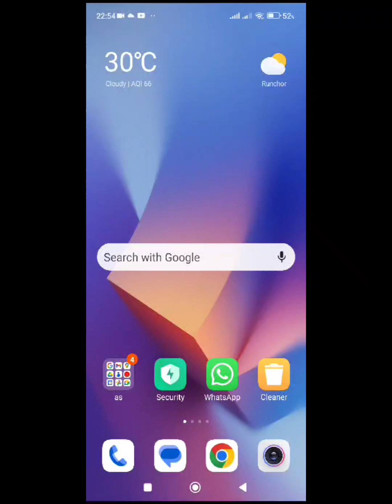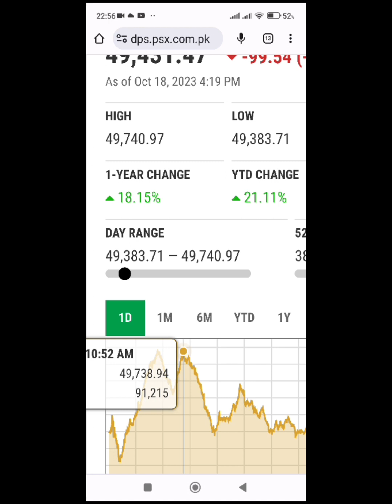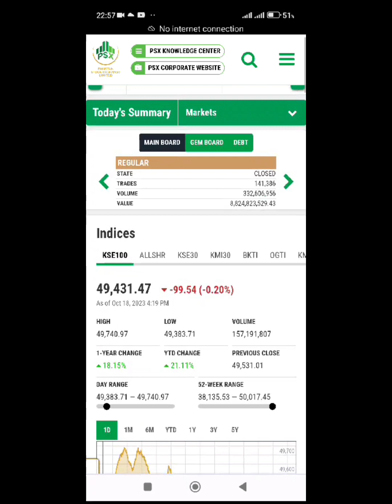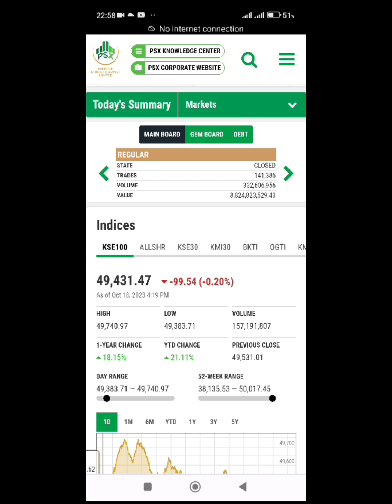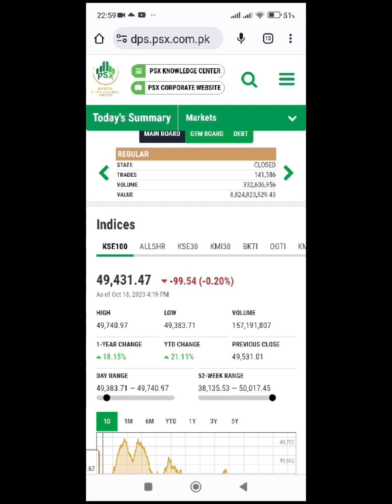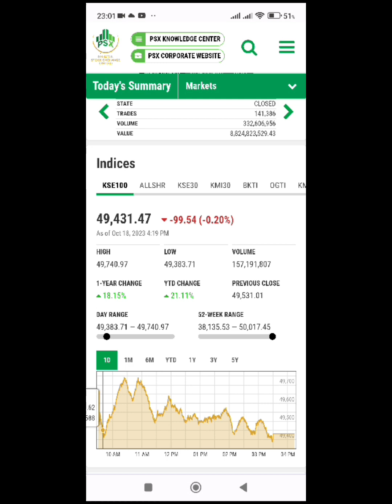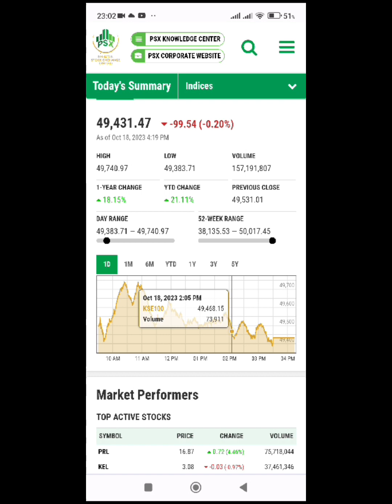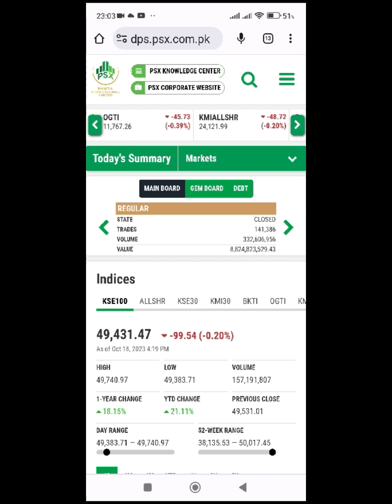18 to 19 oct , kse 100 index call